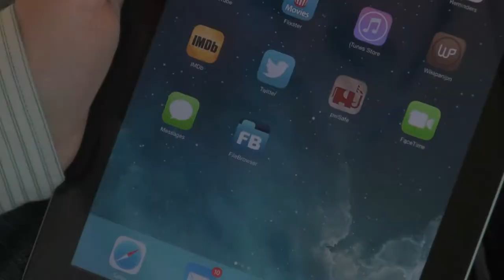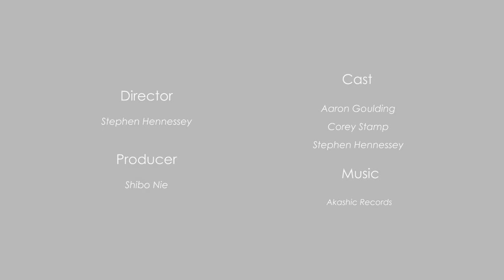C&C - Memorial University - Apple iPad Services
An overview of some of the C&C services available on the Apple iPad for Memorial University clients.  Please refer to our Service Catalogue entry for details: